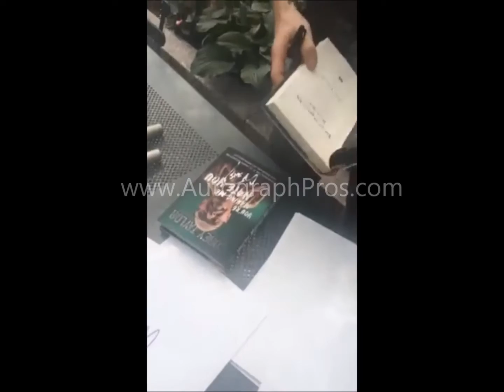Slipknot Stone Sour Corey Taylor Signing Autographed Microphone Books Photos for Autograph Pros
Find these EXACT signed autographs for sale on our website. We have a team of devoted in-person autograph specialists who are in NY, LA, and nationwide daily to obtain in-person autographs. We obtain autographed photos, autographed posters, autographed guitars, autographed cds, autographed dvds, signed album lps, autographed microphones, signed jerseys, balls, you name it and we obtain it. Signatures are secured at live concerts while bands are on tour, outside venues, through private signings, and direct associations. These autographs are used to help charity fundraisers by offering these autographs COST/RISK FREE to all non-profit 501(c)3 charity auctions. For more information about the "CHARITY WORKS" program or to view these and many more in-person autographs with photos and videos of your favorite bands signing .